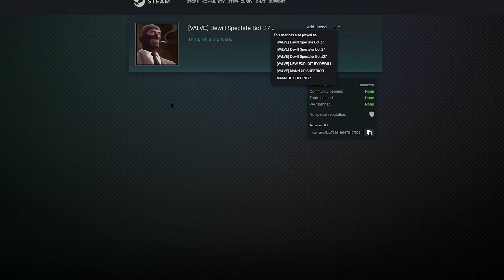[TF2] More BOTS! MVM Spectate Bots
''after 9 years in development hopefully it will be worth the wait''